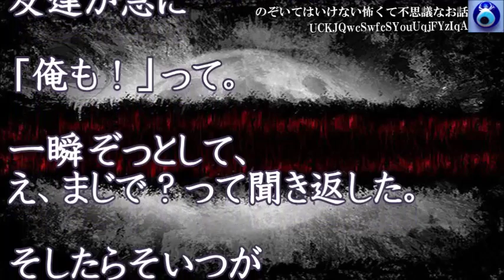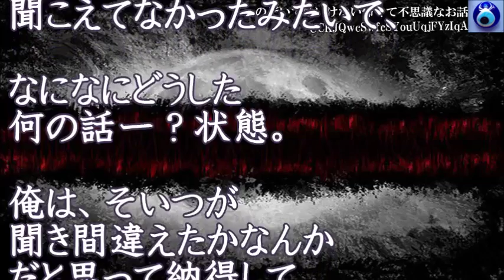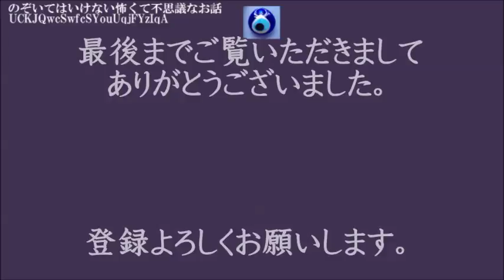【夢の記憶と夢日記】何かヘンな夢を見た。あまりにリアルだったんで夢のことをメモすることにした。後で読み返してゾットしたんだけど★のぞいてはいけない怖くて不思議なお話★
【廃遊園地】途中でも中でもヘンな事ばかり起きて、ついに連れの一人がおかしくなっちゃって、神社に駆け込んださ★のぞいてはいけない怖くて不思議なお話★

【ある集落】廃屋があるから行ってみようって雄二が言うんだ。でもそこは絶対に近づいちゃいけないって親にいつも言われている地区だった★のぞいてはいけない怖くて不思議なお話★

【好奇心が高じて】Ａが霊を見たいって言うんで霊感の強いＢとある場所へ行ってみた。それ以来霊が見れるようになったらしいけど★のぞいてはいけない怖くて不思議なお話★